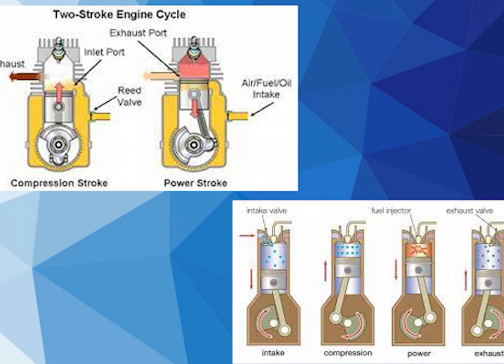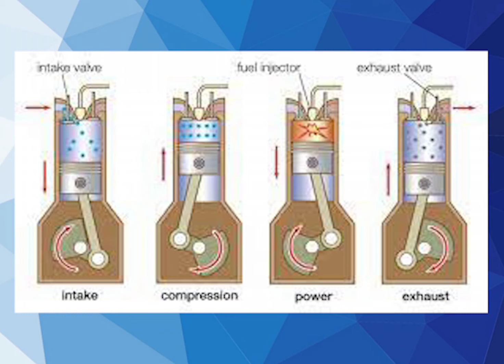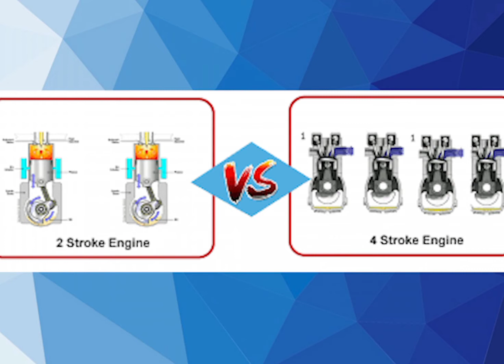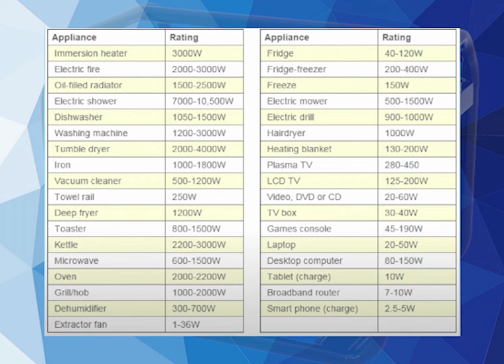මොකද්ද මේ ජේනරේටර් කියන්නේ What is this generator?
මොකද්ද මේ ජේනරේටර් කියන්නේ?
What is this generator?

විඩියෝ හොඳයි කියලා හිතෙනවානම් like 👍 කරන්න.
මොනා හරි ගැටලු තියනවා නම් comment කරන්න.
තව කේනෙක්ට වැදගත් වියි කියේලා හිතෙනවානම් share කරන්න.